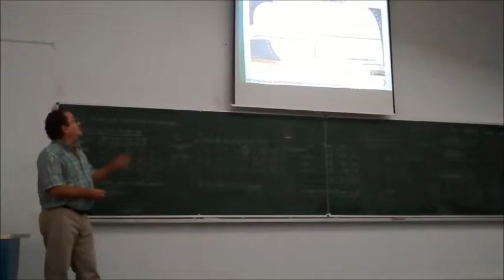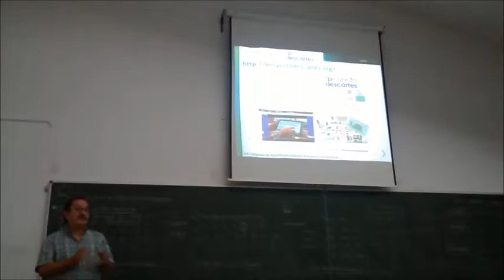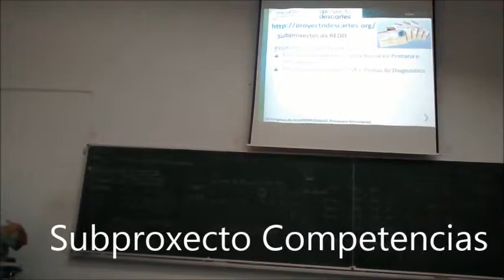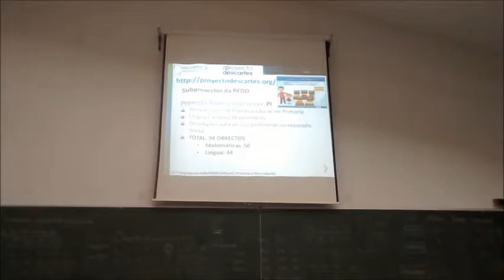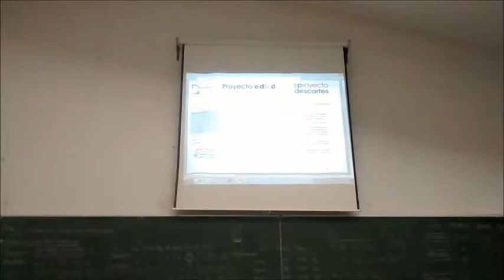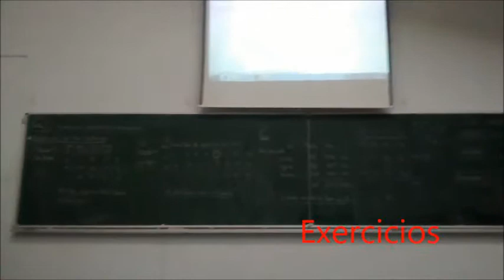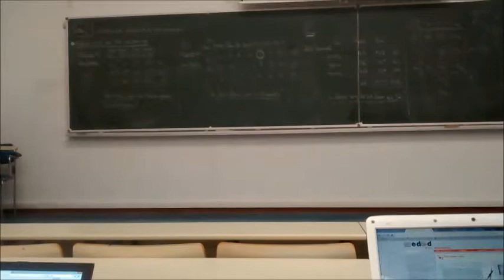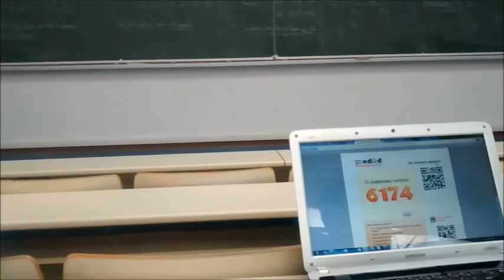Aulas de matemáticas con Recursos dixitais do Proxecto Descartes. AGAPEMA, 2014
Ponencia de Xosé Eixo: "Aulas de matemáricas con recursos dixitais do Proxecto Descartes" no VII Congreso de AGAPEMA, en Santiago de Compostela. 27 / 09 / 2014